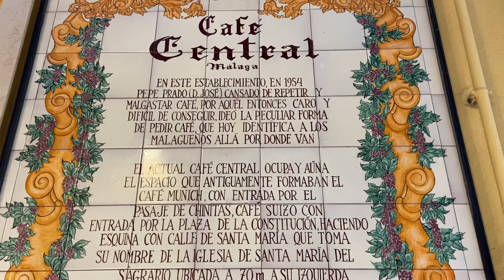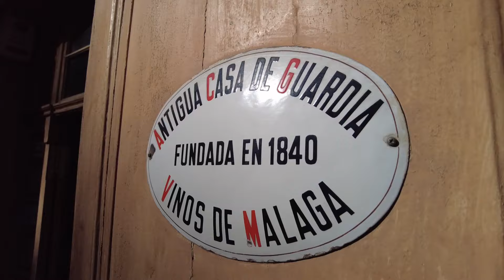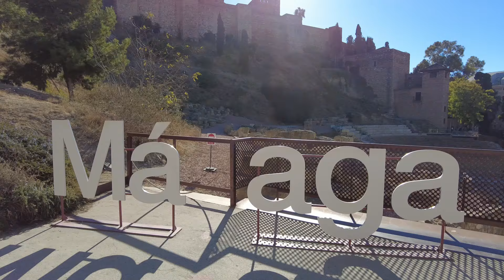The Ultimate Guide to Malaga: A Top 15 List of Things to Do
What are some of the top things to do in Málaga on your next visit?

👋🏼 Say Hola!